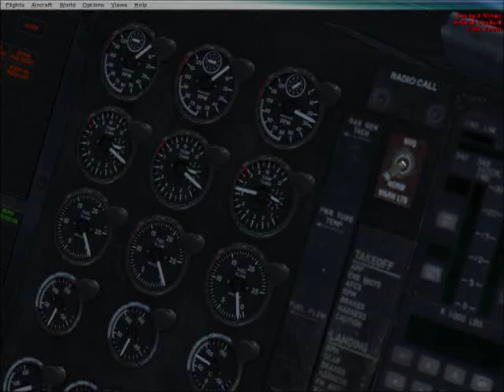FSX Nemeth CH53E Super Stallion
Visit our facebook group. Its a free for all for posting links to videos

Nemeth Designs CH53E Super Stallion for FSX only. Sound package by my self. Sorry bout the stutters but Fraps kills about 10fps.. No music. LONG